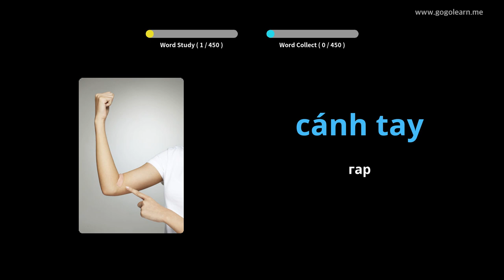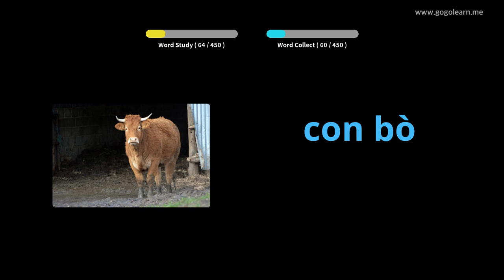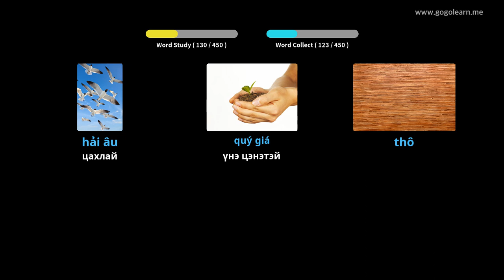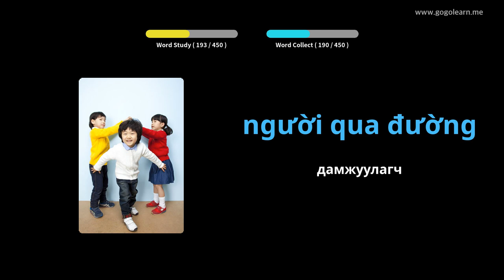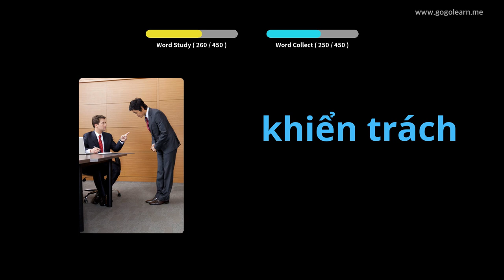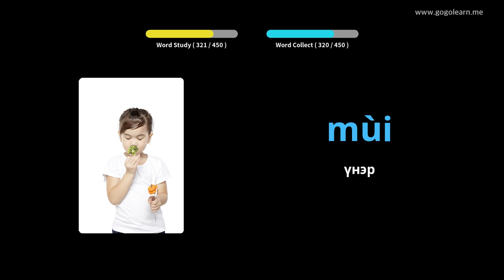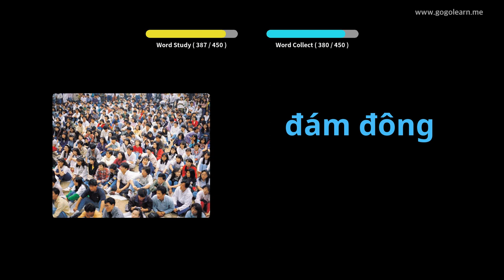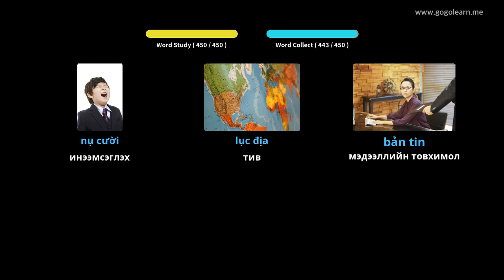Вьетнам хэлний тайлбар толь 3-р сургууль | Golearn